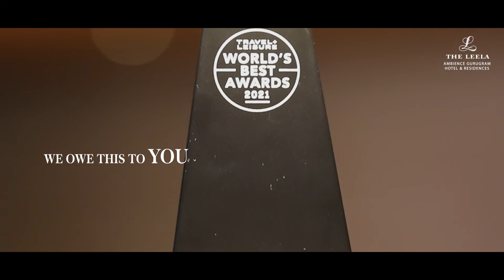𝑶𝒏𝒄𝒆, 𝒕𝒘𝒊𝒄𝒆, 𝒂𝒏𝒅 𝒂𝒍𝒘𝒂𝒚𝒔 - 𝑻𝒉𝒆 𝑾𝒐𝒓𝒍𝒅’𝒔 𝑩𝒆𝒔𝒕.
To be recognised as the WorldsBestBrand for the first time was an honour, but the second time in a row is most certainly a privileged distinction, exclusive to a few!

We are deeply humbled to receive this award once again by Travel and Leisure USA World’s Best Award 2021.

As we celebrate the honour, our trophy travels across all our hotels. Join in the celebration with us at The Leela Ambience Gurugram. Here’s a small glimpse!